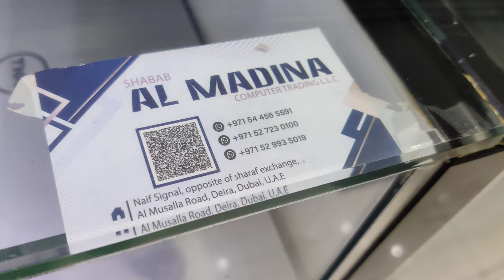Hp 1040 g3 silver body fypシ゚viral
HP ELITEBOOK 1040 G3 silver body
intel core i5 processor
14inch full hd display..
windows 10pro word excel powerpoint
team zoom google chrome..
available in wholesale and retails..